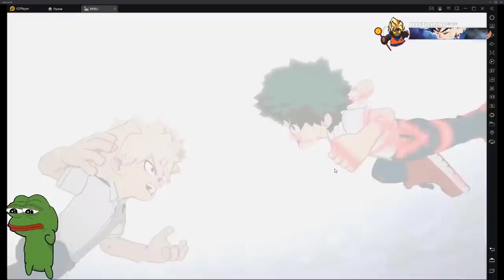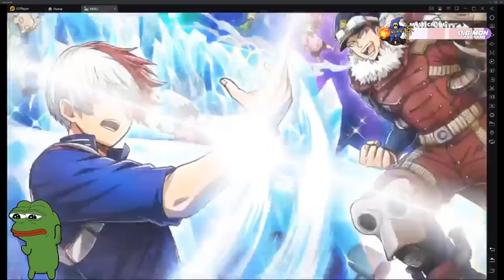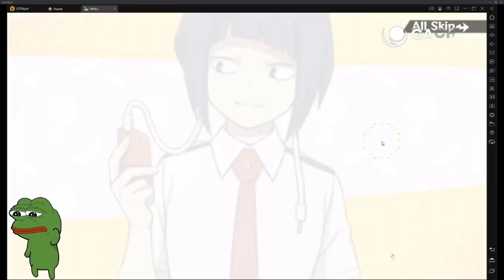OTRO ALMA CONDENADA AL REROLL! | VUESTROS SUMMONS Ft. Xoan | My Hero Ultra Impact